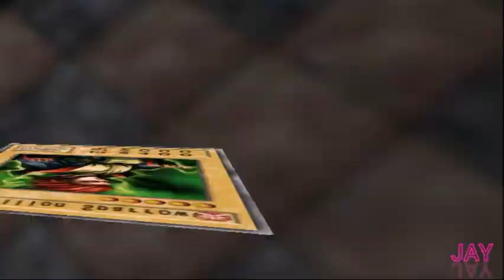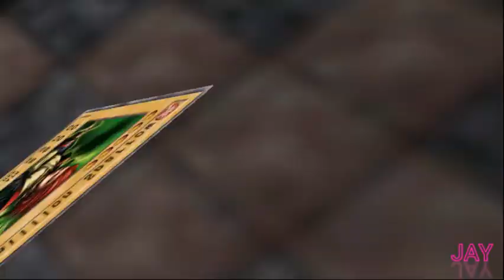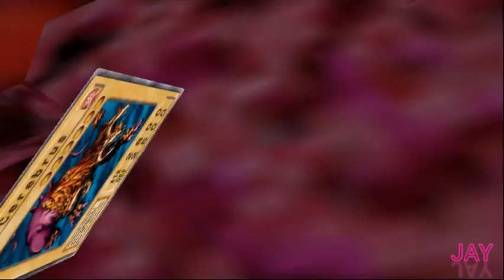Yu-gi-oh Duelist of the Roses Pyro deck part 9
Yugioh Duelist of The Roses Pyro deck part 9

Hallo guyysss,
Selamat datang kembali di channel saya, tentunya masih bersama saya JAY. di video kali ini kita masih memainkan game yang sangat bikin bernostalgia apalagi kalo bukan Yu-gi-oh Duelist of The Roses.

* Tentang Yu-gi-oh

* Video lainnya

yu-gi-oh duelist of the roses, yu-gi-oh duelist of the roses ost vs. lancastrians extended, yu-gi-oh duelist of the roses ost, yu-gi-oh duelist of the roses ost - vs. lancastrians, yu-gi-oh duelist of the roses yorkshire white rose, yu-gi-oh duelist of the roses ost - seto arrival, yu-gi-oh duelist of the roses ost - vs. cpu, yu-gi-oh duelist of the roses iso, yu-gi-oh duelist of the roses fusion list, yu-gi-oh duelist of the roses tips and tricks

* Cheat yang saya gunakan :
-Codebreaker
-Cheat engine

*Emulator
- PCSX2